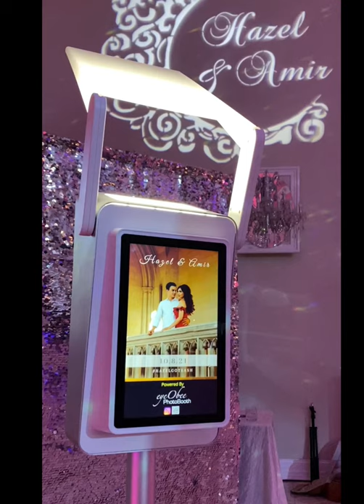Amir & Hazel Wedding at Wedding at The Bellevue Conference & Event Center - eyeObee PhotoBooth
Wedding at The Bellevue Conference & Event Center

** All Visuals Produced by eyeObee PhotoBooth in-house videographer